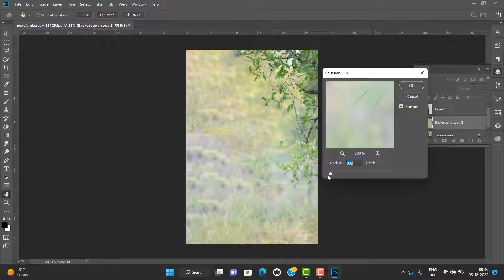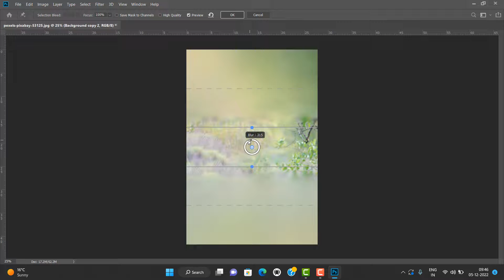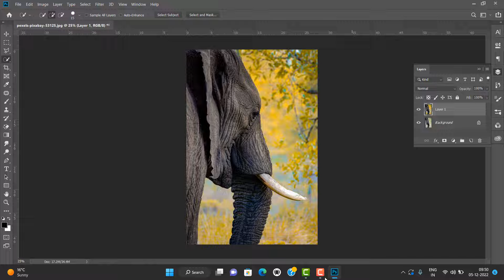elephant photo editing in photoshop // background blur and color grading